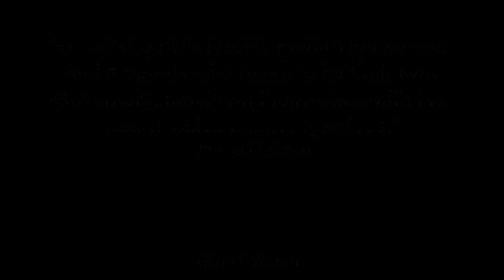6th District Republican Committee Meeting - Dickie Bell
9/15/12- Dickie Bell speaks at Virginia's 6th District Republican Committee meeting in Augusta County.